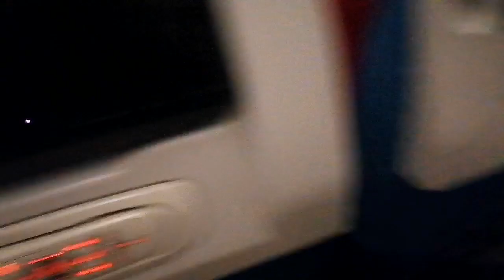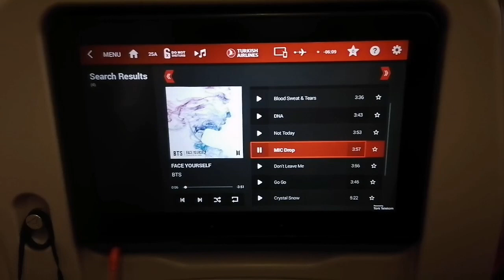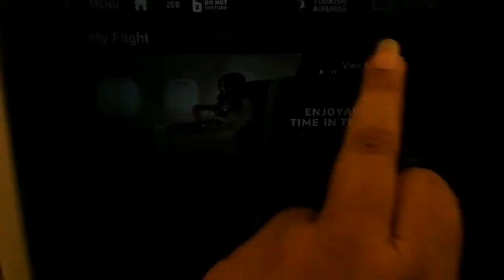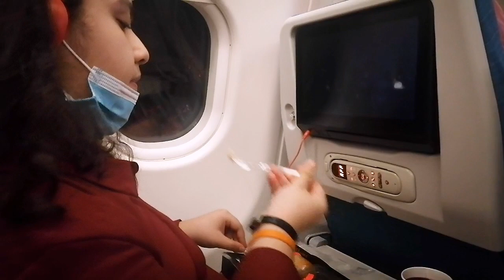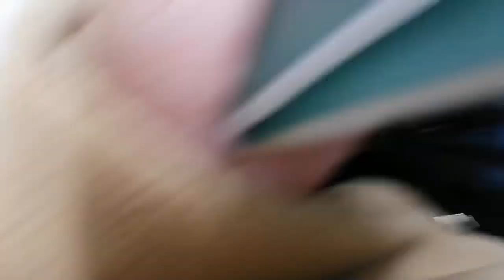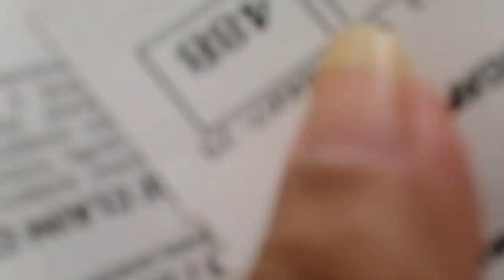Dhaka to Amsterdam | BD Mum In Netherlands | Vlog 09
Hello everyone. I'm back with another daily life vlog.